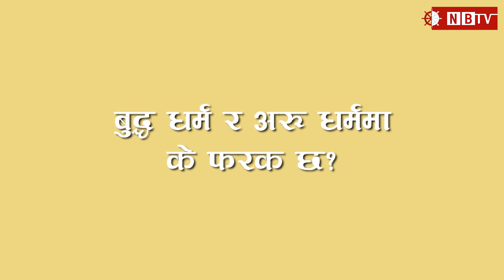सबैको जिज्ञासा बौद्ध धर्म र अरु धर्मका के फरक छ? Lopen Sange Legden Bhupen को उत्तर यस्तो छ।।